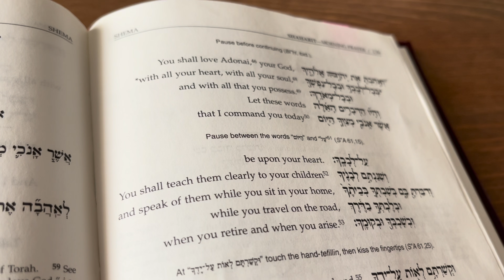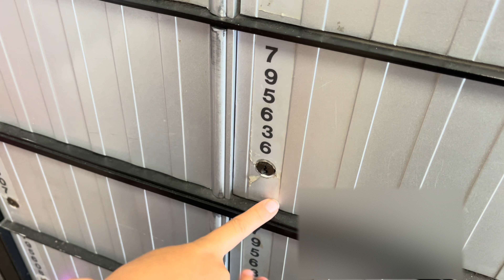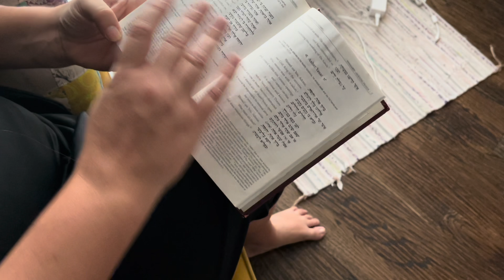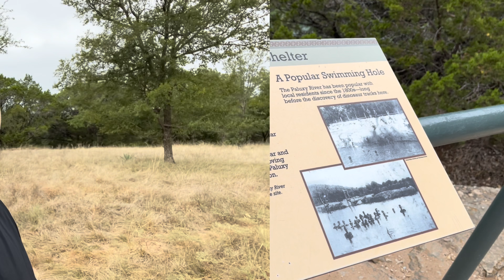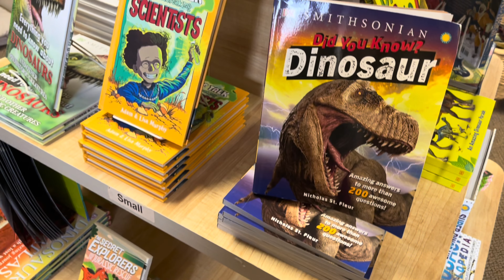Orthodox Jew YOM KIPPUR Week | Week in the Life | Orthodox Jewish Mom (Jar Of Fireflies)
In this video, I take you through a week in my Orthodox Jewish life leading up to Yom Kippur. We start on Sunday which is a pretty chill day, where I do some general housework and laundry, and my husband and kids start setting up the Sukkah. The we move on to Monday where I start the day by making Morning Glory muffins and gluten free challah, go and get my PO Box with the kids, and then take the kids to a playground before heading home for a chill afternoon. On Tuesday we start early by getting ready for a day trip to one our favorite places, Glen Rose! I pack our things and load the car before we drive off to Dinosaur Valley State Park in Glen Rose TX. We spot some dinosaur tracks in the river, then spend the day playing in the river before enjoying a playground with friends after an ice cream treat. Then we head over to a nearby RV Park for dinner with our friends before heading home. On Wednesday, it is the day that Yom Kippur begins. I chat with you at the beginning of the day about how the day will go, then we jump ahead to the late afternoon as we prepare for our last meal before Yom Kippur begins. I show the food we prepare, our traditional meal of chicken and potatoes along with water and challah. Then I chat with you one more time before signing off for the Yom Kippur Fast. Then things start to go off the rails and I check back in on Friday to let you know that I will be closing the video at this point instead of continuing on with more.

Hello and welcome! My name is Chana, I’m married to my best friend, and we have three wonderful children together. We also happen to be Orthodox Jews and we homeschool our kids. This video is a sneak peek into our daily lives :) You can see how this particular Jewish  homeschool mom sets up her days, rolls with the punches, and gets it all done.